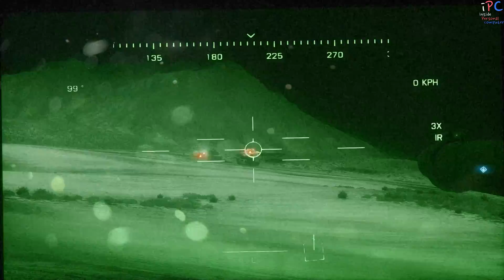iPC의 2015 여름방학 특집 1탄 - 배틀필드 3 #6 전격전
드디어 2015년 여름방학 특집입니다!
1탄 두번째에선 배틀필드 3 입니다. 첫번째에서는 배틀필드 배드컴퍼니, 그리고 3번째에서는 배틀필드 4 입니다.